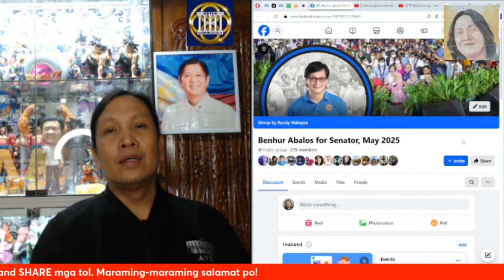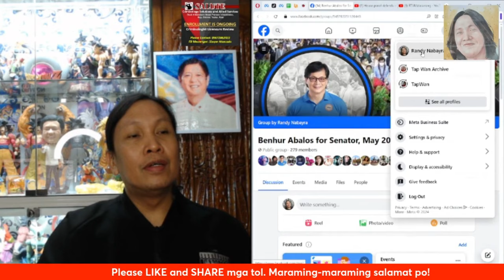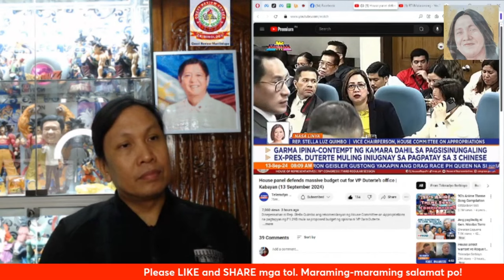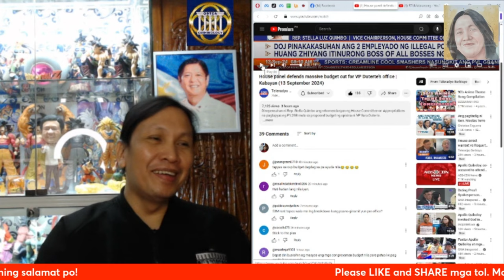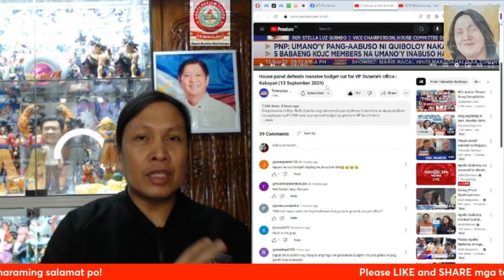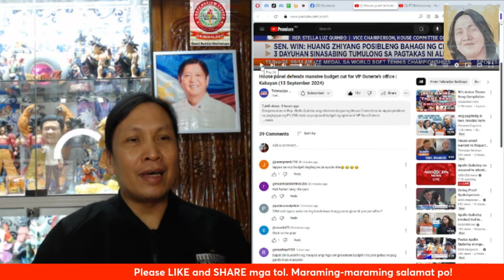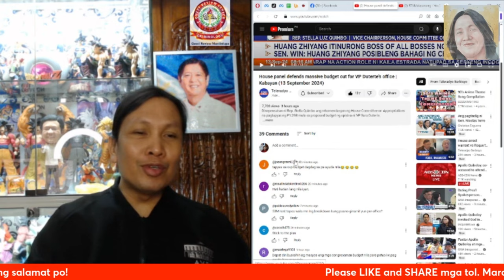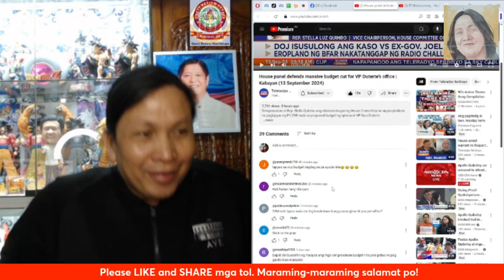Pagtapyas sa budget ng OVP ni Sara tambalustay, nararapat lamang